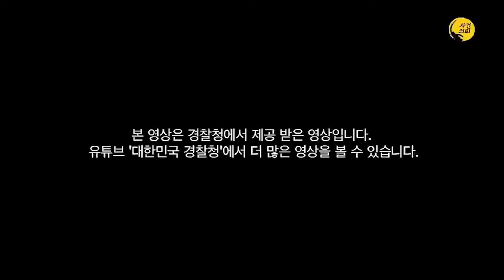"앗!! 이것은..." 하늘에서 딱 걸렸다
6월부터 매일 아침 교수님의 따끈따끈한 편지와